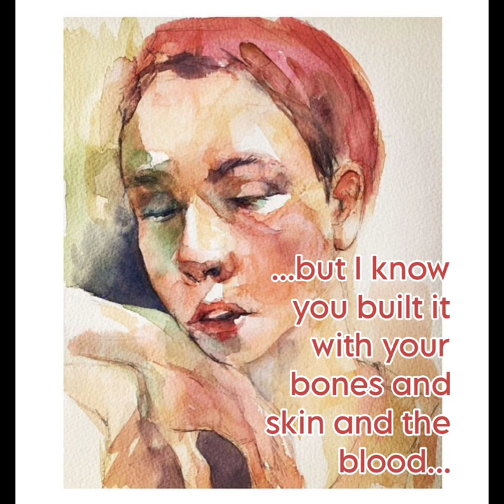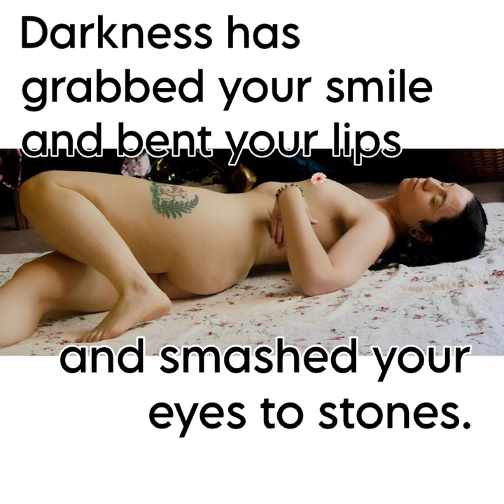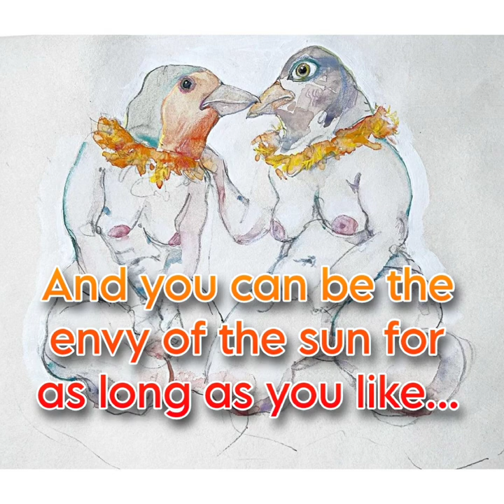"Stuck." An original short story inspired by Bonnie Currie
You can find this short story and many others on my

Artist Credits: Richard Thomas, @goldfishdreaming, @xenides, @waterspider3, Rodney Smith, Felix Edouard Vallotton, @mikeduggan2020, @artemholms, @pasto.je, @cyrusglance, @deannastrachanwilsonart